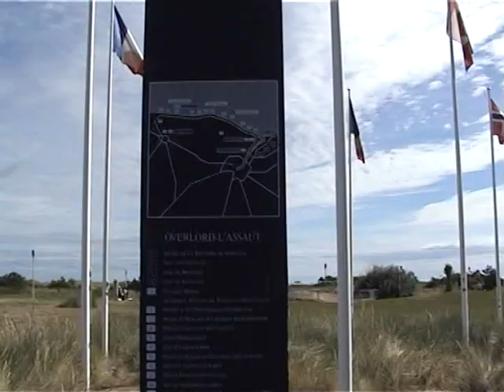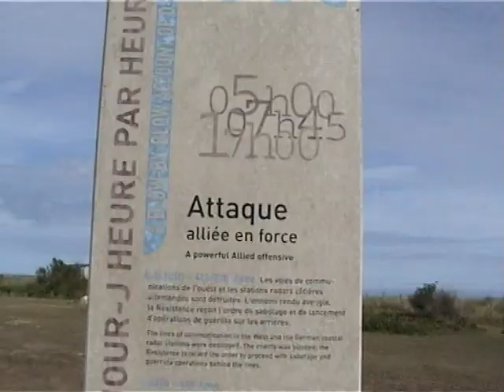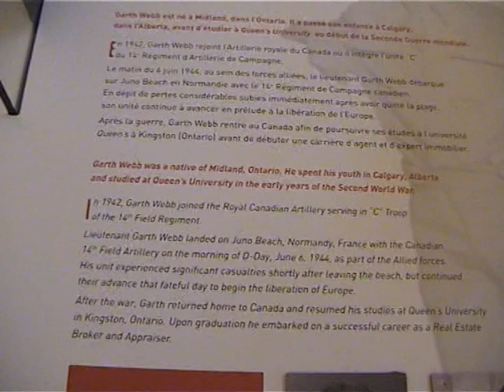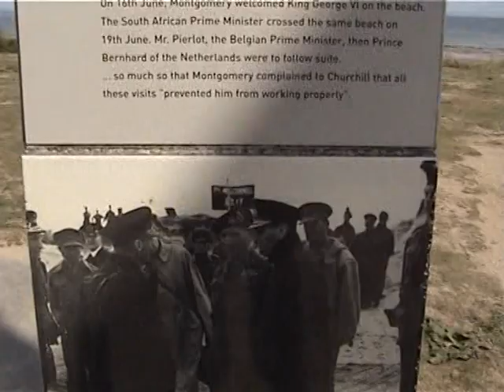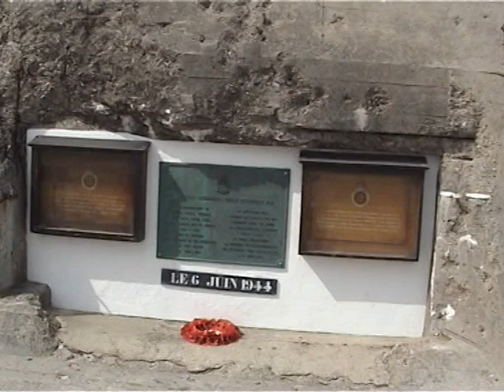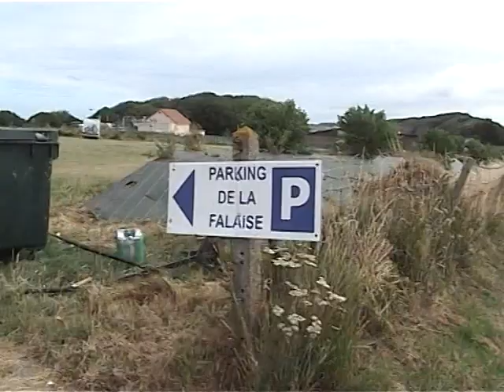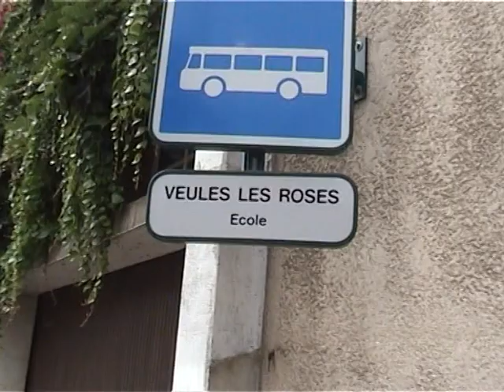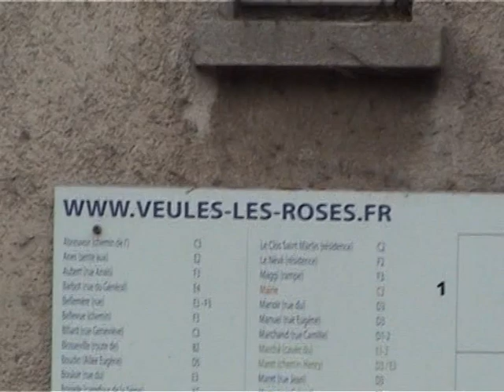vakantie 2013 Frankrijk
Normandie